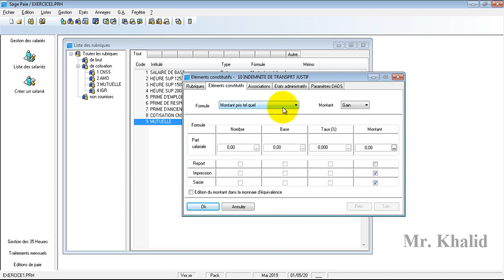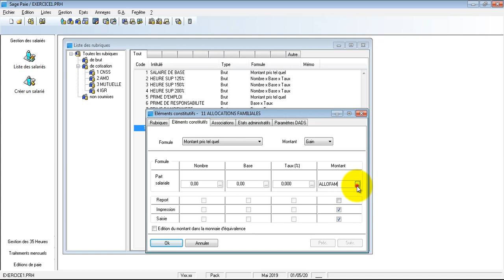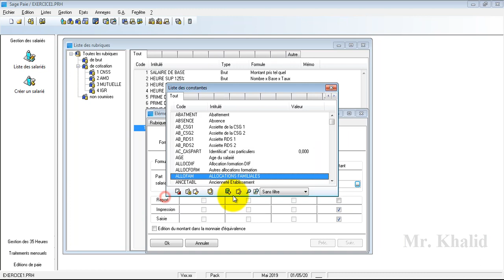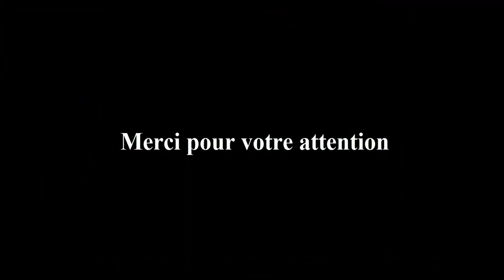09 # Sage Saari Paie : Création des Rubriques: non soumise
Dans cette vidéo nous allons voir comment créer les rubriques de type Non Soumise (allocations familiales, indemnité de transport justifié...) sur  le logiciel de paie (sage saari).
 سنرى في هذا الفيديو كيفية إنشاء العناصر غير المقدمة في برنامج الرواتب (sage saari).
(بدلات عائلية ، بدل مواصلات مبرر ...)
Cours
درس